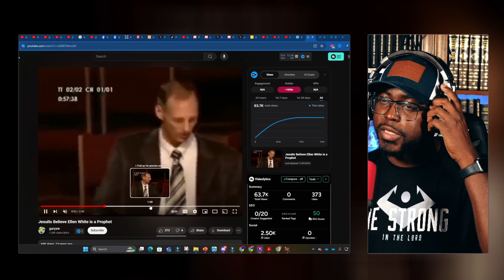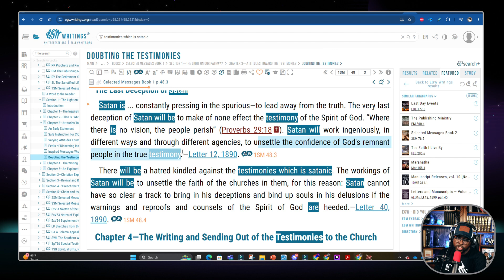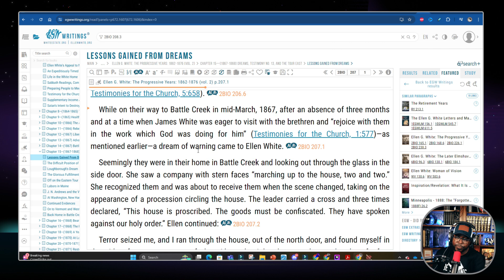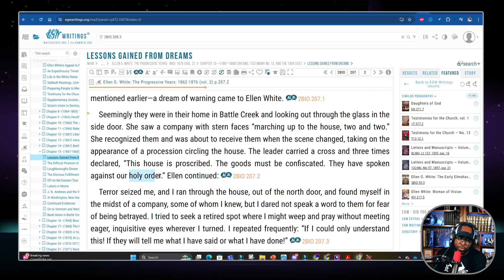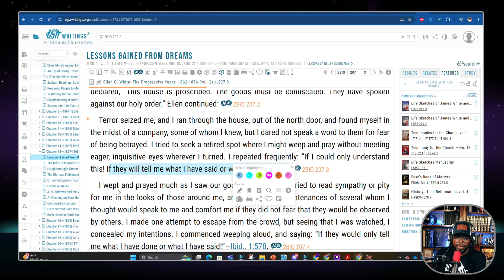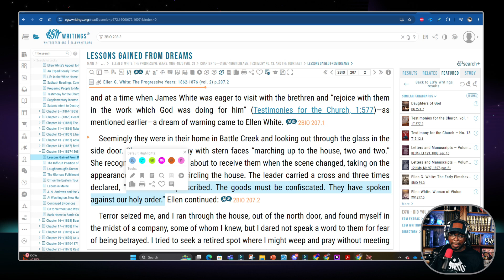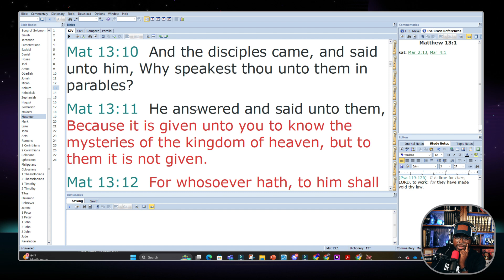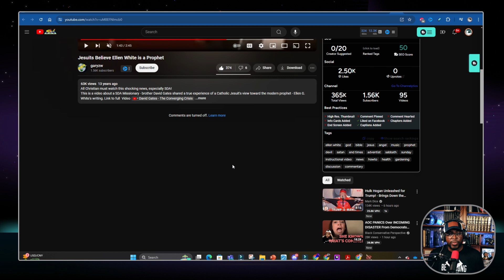Jesuits Own and Read Ellen White's Writings.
🔴Original Source -